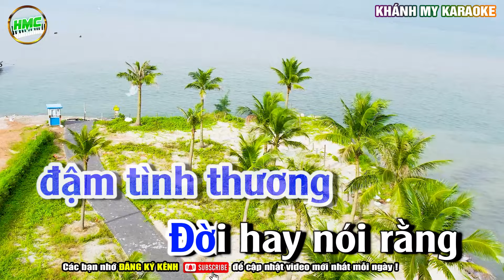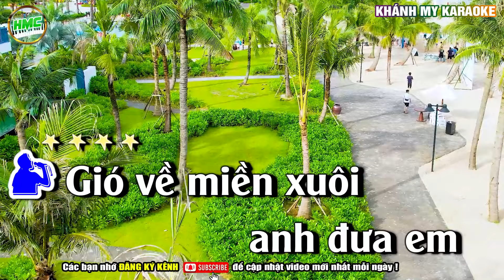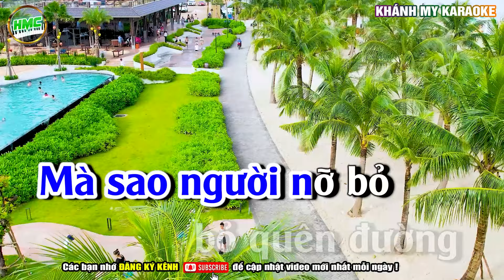Liên Khúc Karaoke Song Ca - Nhật Ký Đời Tôi Nhạc Sống Cha Cha Cha | Dễ Hát Nhất